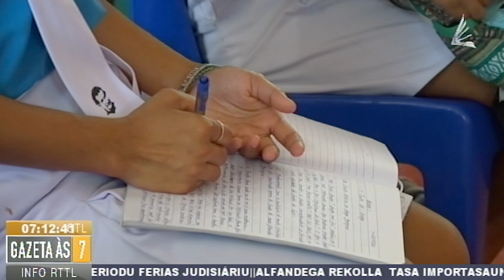Estudante Ensino Secundário Cristal Hetan Formasaun Jornalismo